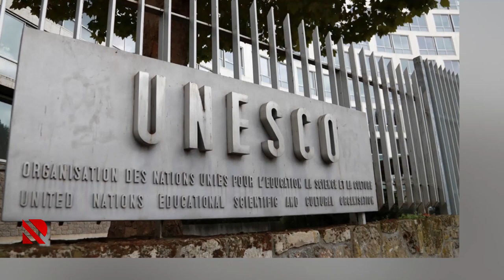Azərbaycan obyektivlik istəyir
Ölkəmiz 30 ildir UNESCO-dan Qarabağa missiyasını göndərməsini gözləyirdi